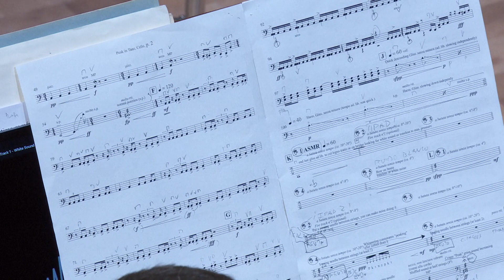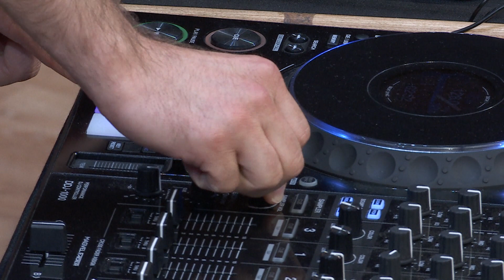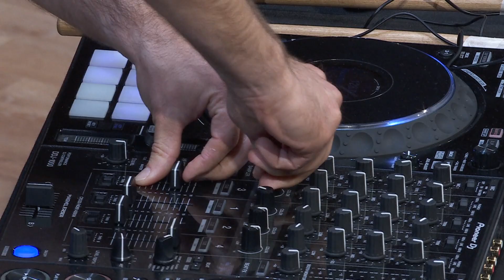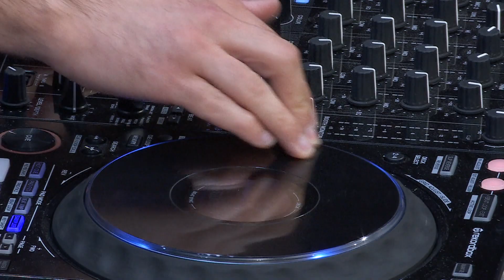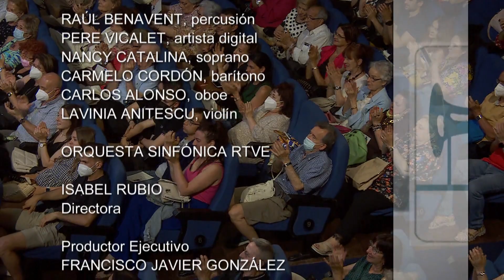II Gala de Solistas Orquesta Sinfónica y Coro RTVE (Parte 1) - Dir. Isabel Rubio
Desde el Teatro Monumental de Madrid, concierto de la Orquesta Sinfónica de RTVE dirigida por Isabel Rubio, con los solistas Raúl Benavent (percusión), Pere Vicalet (artista digital), Nancy Catalina (soprano), Carmelo Cordón (barítono), Carlos Alonso (oboe) y Lavinia Anitescu (violín), que interpretan las siguientes obras: "Peak in Tanz", de Pere Vicalet.
 Don Giovanni: “La ci darem la mano", de Wolfgang Amadeus Mozart (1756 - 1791).
 Las bodas de Fígaro: "Crudel perche finora", de Wolfgang Amadeus Mozart (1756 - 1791).
 Concierto para violín y oboe en Do menor BWV1060, de Johan Sebastian Bach (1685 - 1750).
 I. Allegro.
 I. Adagio.
 I. Allegro.
 Fecha de emisión: 19 de junio de 2022